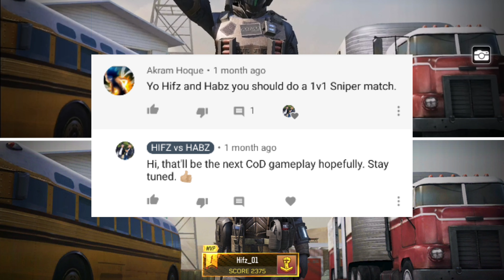CODM | 1v1 | Snipers Only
Yo guys HIFZvsHABZ here, this time bringing a Call of Duty Mobile 1v1 Sniping match.